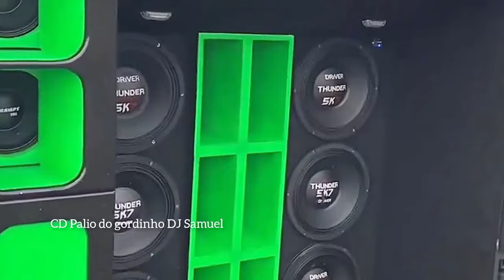DANCE COMERCIAL 2024 // CD- VOL-01- PALIO DO GORDINN MIXAGEM DJ SAMUEL FRAGA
CD- VOL-01- PALIO DO GORDINN